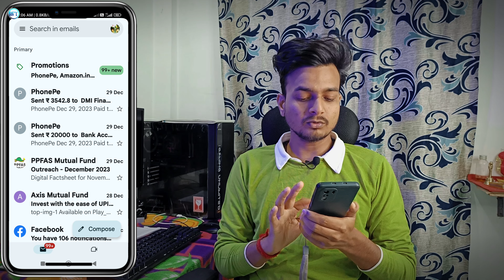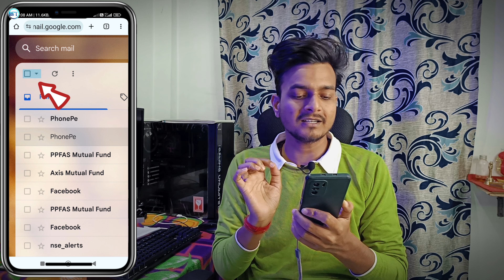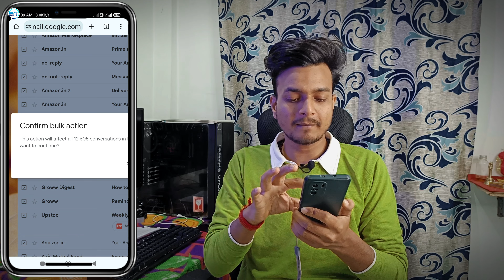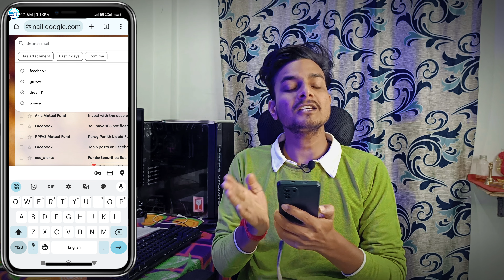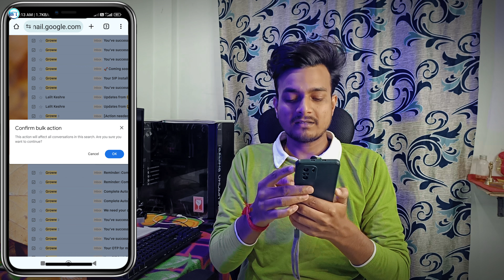all mail delete kaise kare | all email delete kaise kare | Gmail all mail delete in mobile (New)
Namaskar doston! Is video mein hum aapko batayenge all mail delete kaise kare aur kaise aap apne Gmail account se sare emails ek sath delete kar sakte hain apne mobile phone ka use karke. Bahut logon ko problem hoti hai jab unka Gmail inbox full ho jata hai aur zarurat ke emails bhi lost ho jate hain. To aaj hum is video ke madhyam se Gmail inbox ka cleanup kaise kare, ye aapko step-by-step samjhaenge.

Is video mein hum cover karenge:

1. Gmail par ek sath sabhi mails kaise delete karein – Simple aur asaan steps ke saath.

2. Spam aur unwanted emails ko delete karne ka tarika – Taaki aapka inbox hamesha clutter-free rahe.

3. Mobile phone ka use karke Gmail inbox kaise clean karein – Fast aur efficient tariqa.

4. Gmail inbox full hone ki problem ka solution – Tips to avoid inbox overload.

5. Sare purane emails kaise delete karein without missing important emails.

Key Steps:

Gmail app open karein apne mobile phone mein.

Search bar mein specific keywords type karke unwanted emails filter karein.

Multiple emails ko ek sath select karein aur delete option use karein.

Spam folder aur Trash folder clean karna na bhulein.

Important Tips:

Regularly apne Gmail inbox ko manage karein taaki emails overload na ho.

Spam mails aur unwanted newsletters ka unsubscribe option zaroor use karein.

Emails delete karne se pehle zarur check karein koi zaruri email to nahi delete ho raha.

1. all mail delete kaise kare.
2. mail delete kaise kare.
3. all email delete kaise kare.
4. gmail all mail delete in mobile.
5. gmail se mail kaise delete kare.
6. all gmail kaise delete kare.
7. email all delete kaise kare.
8. how to delete all mails in gmail.
9. mail kaise delete kare.
10. gmail all delete kaise kare.
11. email delete kaise kare.
12. gmail massage delete all.
13. all mail delete gmail mobile.
14. how to delete gmail massages all at once.
15. mail ko delete kaise kare.
16. how to delete email messages all at once.
17. gmail mail delete all.

Agar aapko yeh video pasand aaye toh:

Aur bell icon dabana na bhulein taki aapko notification mile jab bhi hum naya video upload karein.

Relevant Topics:

All mail delete kaise kare

Gmail inbox cleanup

All email delete in mobile

Gmail mobile tips

Gmail purane mails delete

Email cleanup kaise kare

Gmail inbox full problem

Mobile se mail kaise delete karein

All Gmail mail delete kaise kare